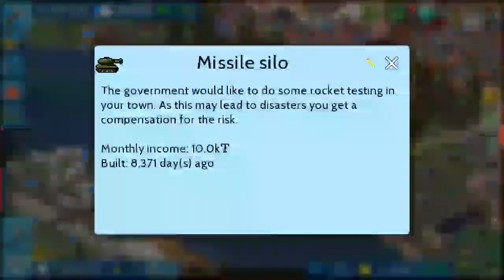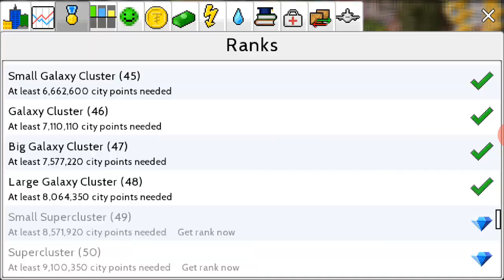City waterpark | Smithsteria -Theo town. #33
Being a starter, my content could not be the best but with ur help, it will.

Thank u have and a wonderful day.

Ur help can change my life.